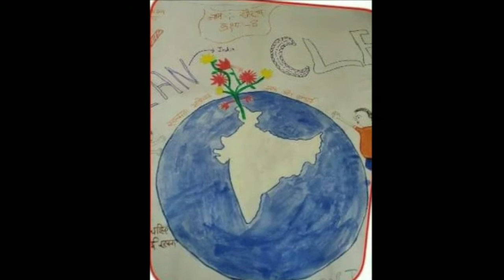Swachchta Posters/Drawing Images | Handmade Swachchta Abhiyaan Drawing Images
Handmade Drawing Images of Swachch Bharat, Swachch Bharat Abhiyaan,ek kadam Swachchta ke or